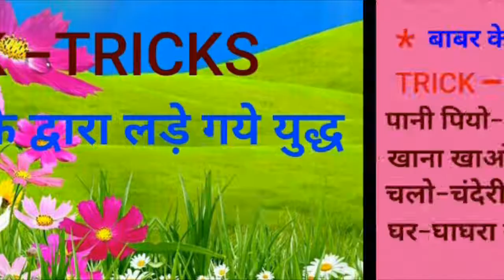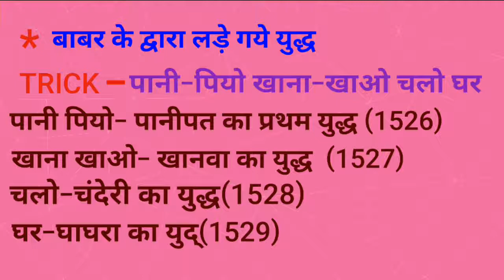Gk tricks ... babur ke dwara lare gaye yudh